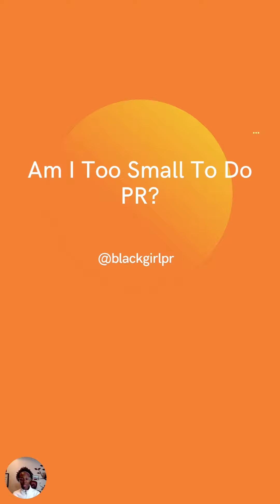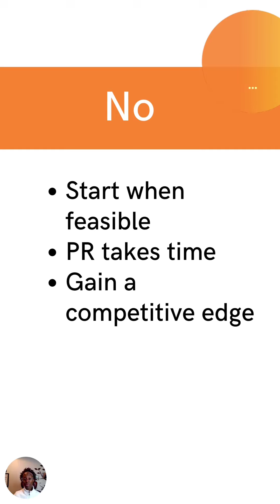Is Your Business Too Small For PR?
This question comes up every now and again and I've definitely heard this assumption before.

Whether you're a solopreneur, start-up, have 100 followers etc. you can leverage PR and build a presence that extends beyond your own platforms.

Leverage:
✅ Established platforms that actively drive traffic to their content
✅ Platforms with a bigger reach than yours
✅ And platforms that are already speaking the people you're tryna meet

If you want to make the system work for you, grab the free case study video "How To Get Publicity Without Breaking The Bank"